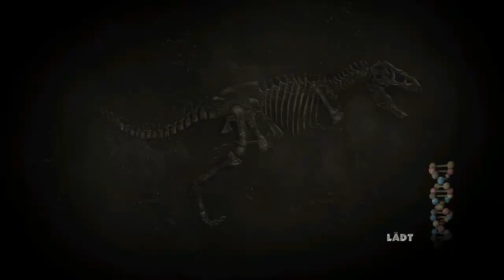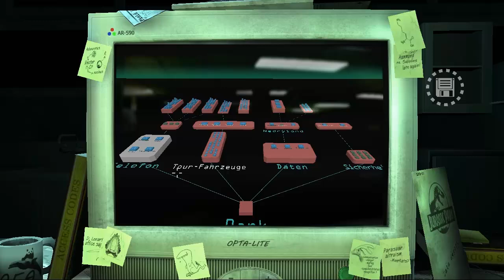Let's Play Jurassic Park: The Game #005 - Duell der Großen